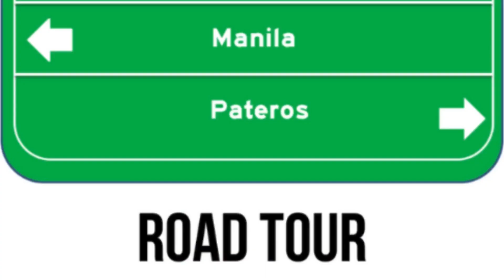Road Tour Tampa Premium Outlet to Spring Hill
Good afternoon today we will have a road trip from Tampa Premium Outlet to Spring Hill

You may also check my previous video going to Tampa Premium Outlet

Background music
Music | Wormhole by Declan DP